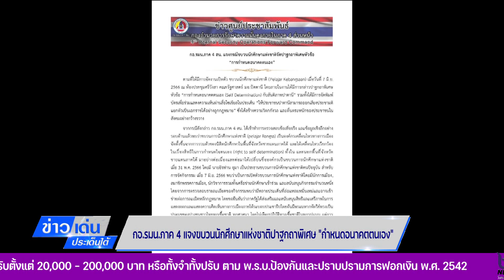กอ.รมน.ภาค 4 สน. แจงขบวนนักศึกษาแห่งชาติ ปาฐกถาพิเศษกำหนดอนาคตตัวเอง